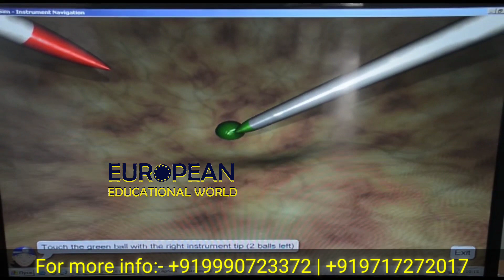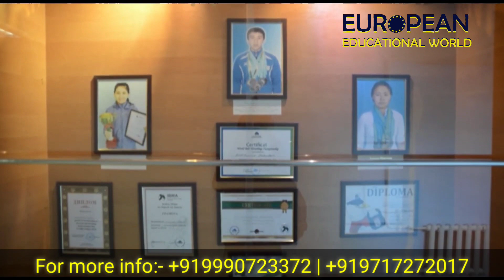West Kazakhstan Marat Ospanov State Medical University | Tuition Fee, Budget | MBBS Abroa in 22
Welcome to West Kazakhstan Marat Ospanov State Medical University! This is a MBBS course offered in English. In this video, we'll discuss tuition fee, budget and other important information about this program.

If you're looking to study medicine in a warm, welcoming country, then West Kazakhstan Marat Ospanov State Medical University is the perfect choice! In this video, we'll discuss all of the important details about this program, including tuition fee, budget and the curriculum. So whether you're looking to study in a new and exciting country, or you're just curious about this program, be sure to watch this video!
West Kazakhstan Marat Ospanov State Medical University, Kazakhstan
West Kazakhstan Marat Ospanov State Medical University | West Kazak Medical University | MBBS Abroad
(Ranked #1 medical University in KZ by IAAR/HAAP)
•  Top Ranked Medical University by the Govt of Kazakhastan
• Well Developed Infrastructure with modern facilities & technology
• Well Qualified teaching staff.
• International Students Hostel with Indian mess.
• University's Own hospital to practice for students.
• Collaboration agreements & Mou's with Indian universities to carry practicals.
• 400+ Indian students already studying.
• MCI listed & WHO approved university.

The University of West Kazakhstan Marat Ospanov State Medical is a milestone in the development of medical education and science in Kazakhstan. This university has more than 25 thousand students in higher medical education, the aluminis are successfully working in different locations.

Why Study MBBS at West Kazakhstan Marat Ospanov State Medical University?

Some advantages of the university are mentioned below which shows why Students urge to pick West Kazakhstan Marat Ospanov State Medical University for MBBS Education:

The WKSMU actively cooperates with several research institutes in different countries.

Students of WKSMU are also involved in scientific activities through student scientific circles in the following areas: therapy, paediatrics, surgery, biomedical problems.

The WKSMU delivers quality education to students.

In the university, the students can take part in programs, conferences, seminars and projects.

All modern educational equipment is provided by the university during MBBS education.

The university offers excellent and well equipped libraries for students.

A multicultural environment is maintained in the university campus.
European Educational World (Study in Europe)

▬ FOLLOW US ▬